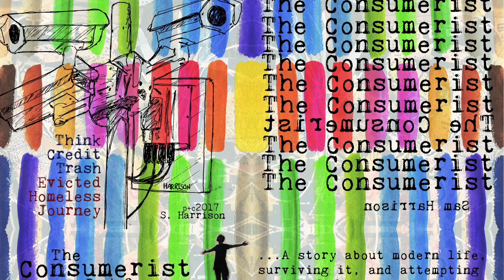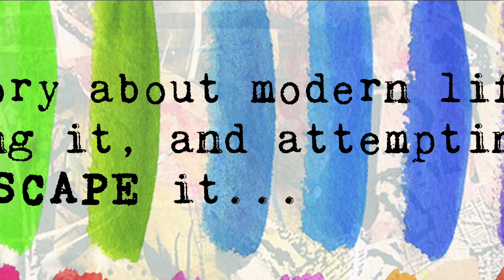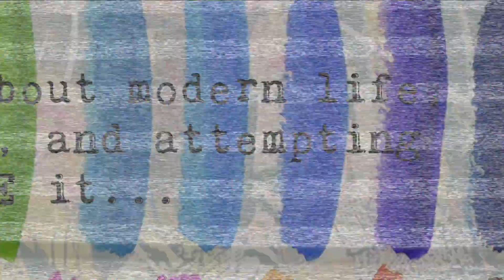The Journey - Sam Harrison